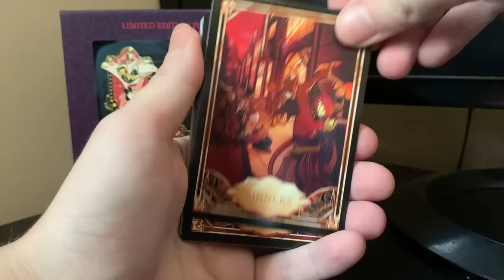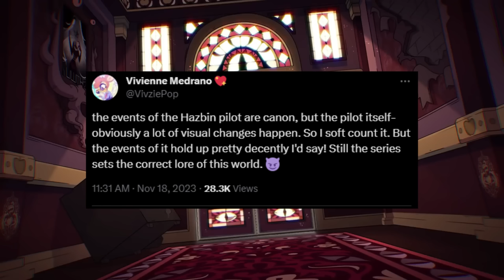Vaggie's Mother? Is Vaggie a Fallen Angel? Hazbin Hotel Season 1 Theory!